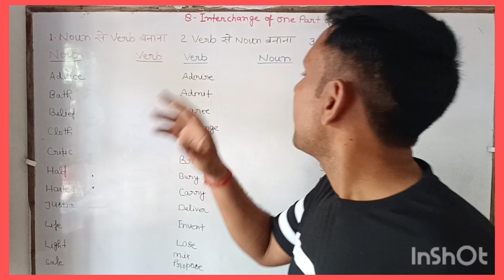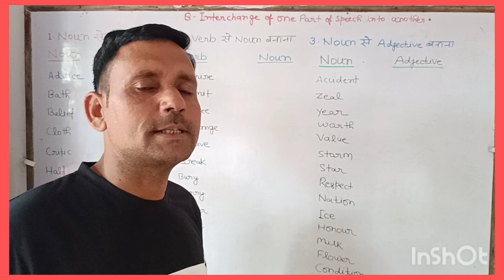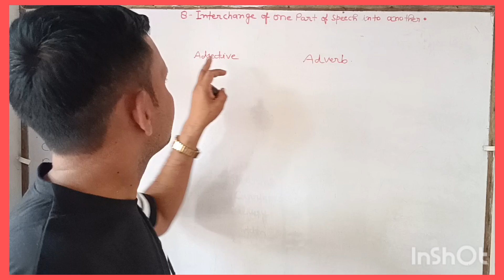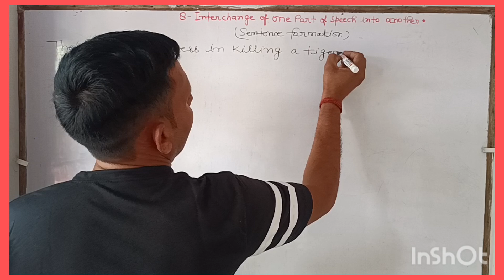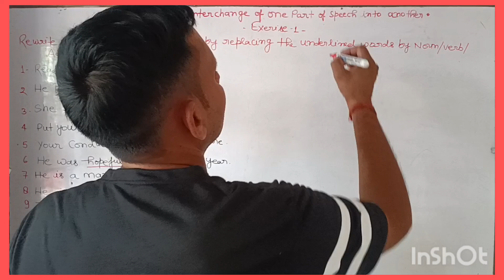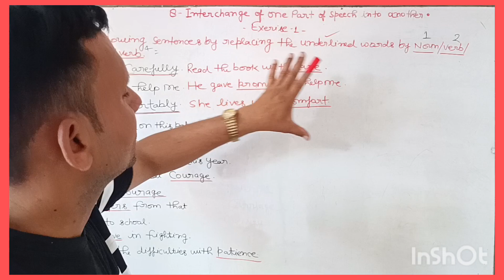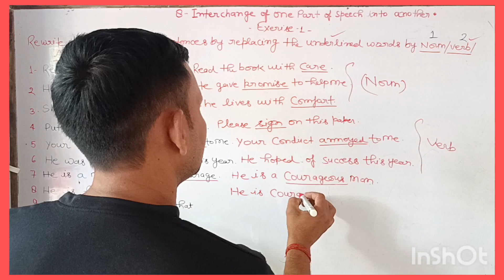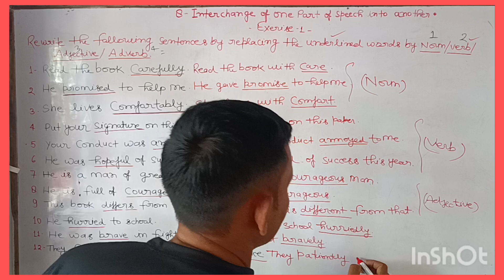Transformation of Sentences ( Interchange) Part 10| For Class 9 10 11 12| Grammar Classes|inhindi##